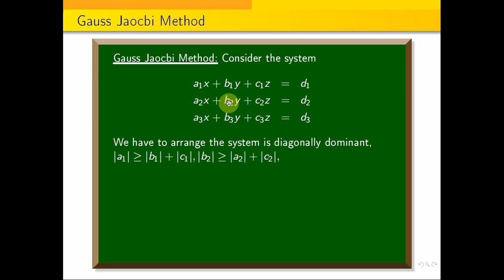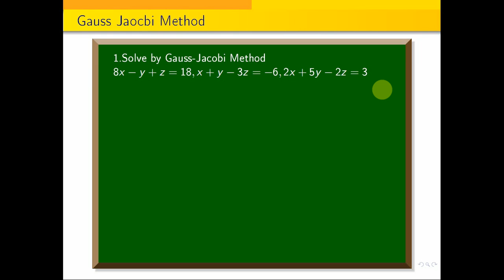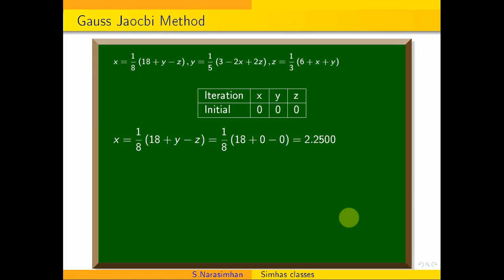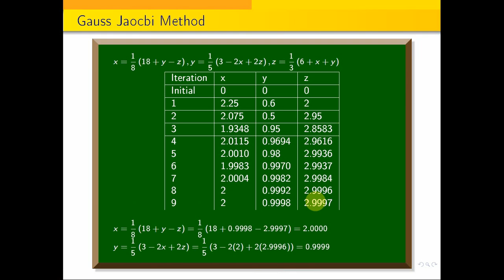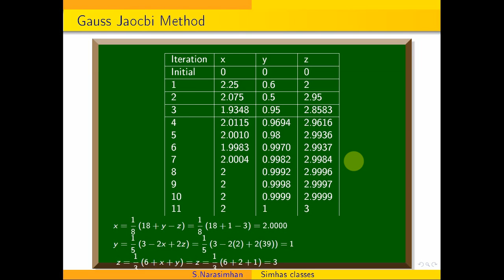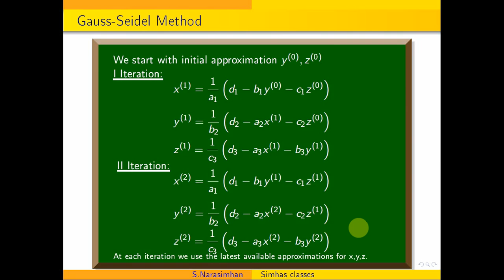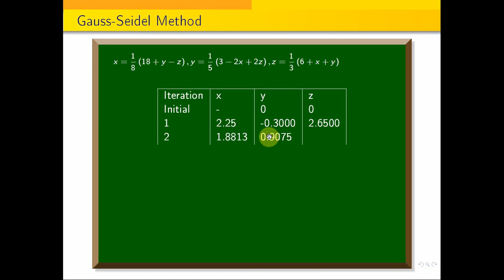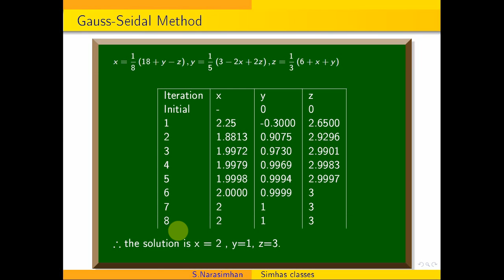Anna University | SNM| NM| UNIT3 Gauss Jacobi and Gauss Seidal Method. to solve system of equation.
In this video I am explaining Gauss Jacobi and Gauss Seidal method by an example to solve the system of equations.